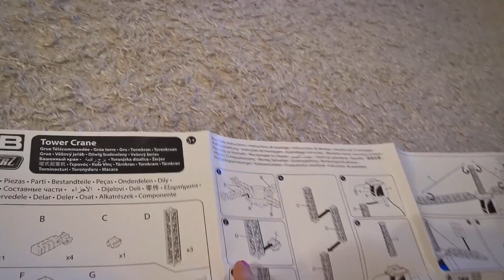JCB Óriás daru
Összeraktuk Áronnal a 100 cm JCB ÓRIÁS DARUT, az 1 éves Kristóf is csatlakozott hozzánk és kipróbálta. Szülinapi party előkészítés volt nálunk és macis torta is :)